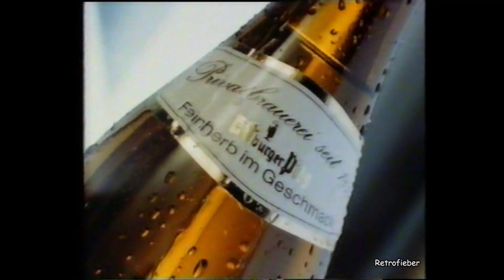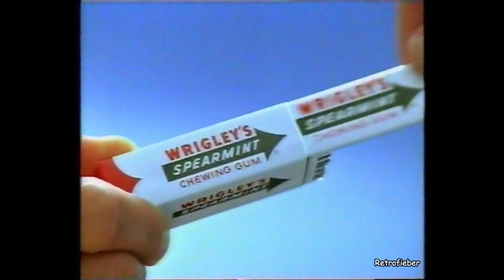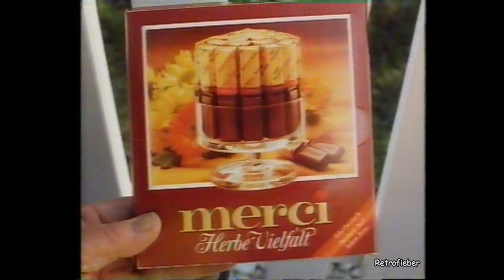Sat.1 - Werbeblock von 1991 - Sat1 - Alte Werbung - Werbeklassiker